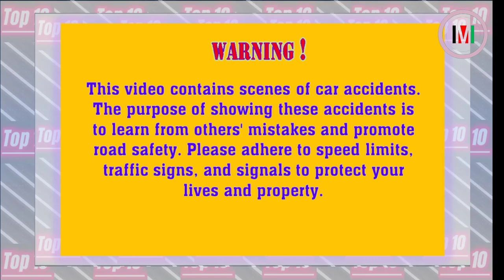Shocking Moments Of Idiots In Cars Got Instant Karma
Prepare for an adrenaline-pumping ride through the wild world of drivers facing instant karma! In this compilation, you’ll witness reckless drivers testing the limits of poor judgment, only to meet swift justice in the most surprising ways. From careless speeders and aggressive tailgaters to those trying to defy basic road rules, each scene is a jaw-dropping reminder of how quickly things can go wrong when respect for the road is thrown out the window. With a mix of shocking close calls, dash-cam captures, and unexpected outcomes, this video is a satisfying spectacle where karma catches up with those who thought they were above the law. Watch as justice prevails in real-time, serving as a stark warning and a thrilling spectacle for viewers who appreciate a healthy dose of poetic justice on the road